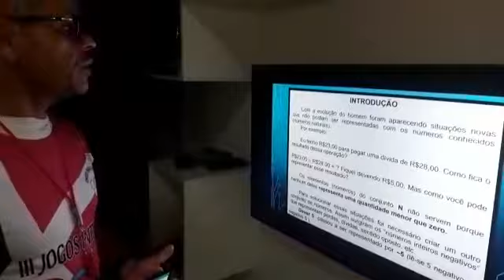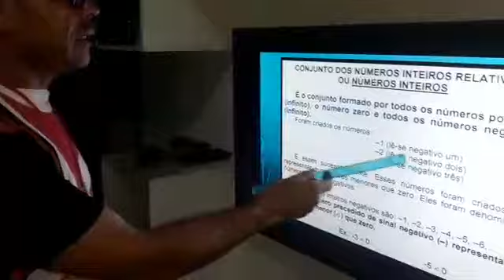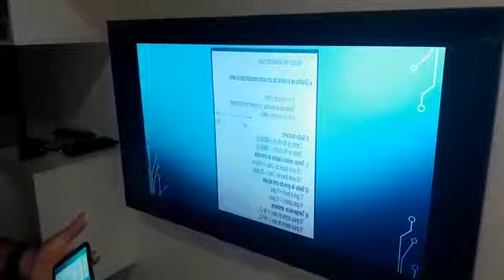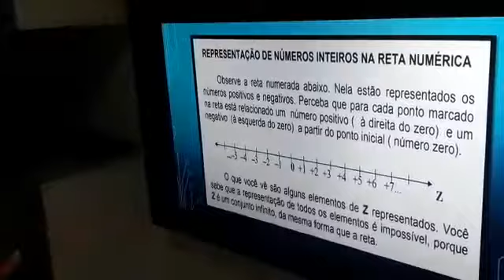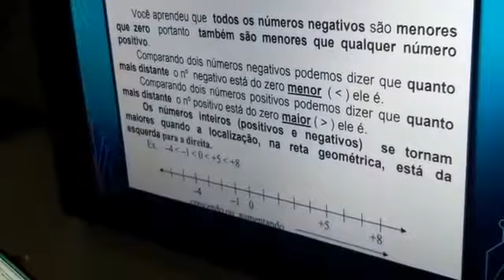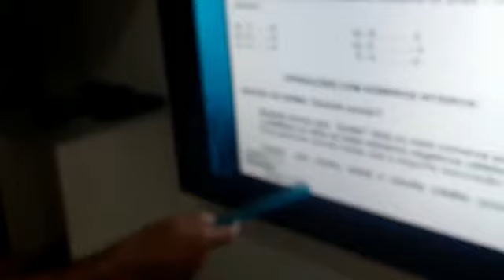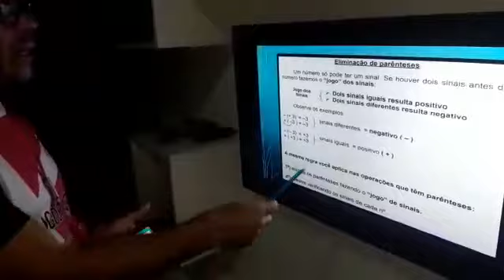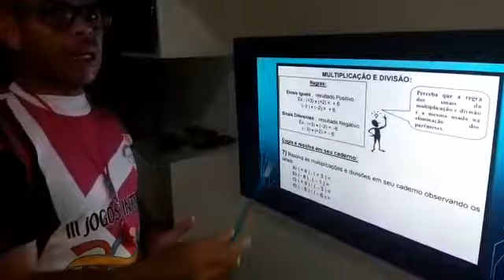Matemática para o 6° período EJA